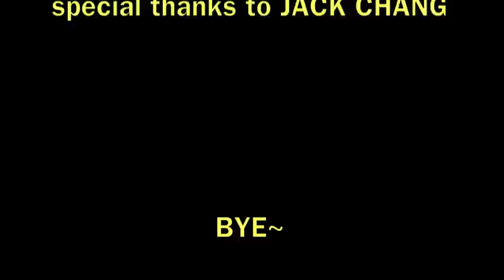JWU ART 2010 - Film Class Final Project